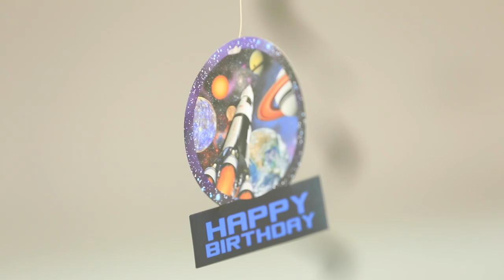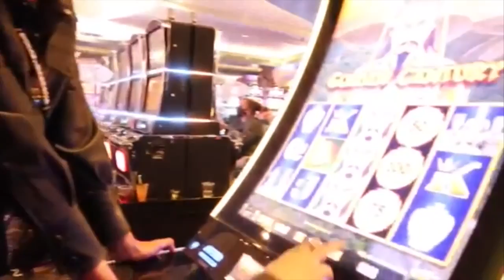i’m firing my mom | Growing Up Eileen Season 6 EP 1 | AwesomenessTV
Eileen and her family are back! Eileen is still growing and could be looking for a new manager to replace her mom.✨ Watch Growing Up Eileen Season 6 every Thursday at 10 AM PT here on the AwesomenessTV channel! ✨

→ about Growing Up Eileen! ←
Eileen is a rising Hispanic influencer, one you may have been following since her very first post on TikTok to her early days on the My Dream Quinceañera channel to, most recently, her time on AwesomenessTV’s Next Influencer Season 2, and she is back for more! There will be family drama, romance, and more in Growing Up Eileen Season 6, now airing on the AwesomenessTV YouTube channel!

→ Talent Credits ←
Eileen - @bbyeileen
Lourdes - @lnl_makeupartist
Elinna - @bbyelinna
Armando - @djr_mando
Axel - @axxeh0le
Brandon - @brandonnvga

→ Credits ←
Created By: Kevin Stalker
Supervising Producer: Tara Cole
Director: Kevin Stalker
Producers: Kevin Stalker and Lourdes Padilla
Director of Photography: Armir Camangian
Camera Operator: Joe Adams
Sound Mixer: Keith Sikora
Editor: Shayna Thea
Line Producer: Vanessa Naive
Production Manager: Ernie Charria
Production Assistant: Opeyemi Famakinwa
CCO: Caitlin Mercer
Studio Teacher: Mindy Pomper Johnson

→ about AwesomenessTV! ←

→ follow AwesomenessTV! ←